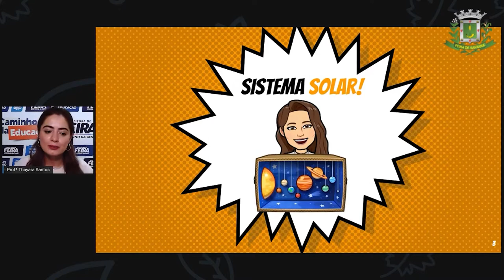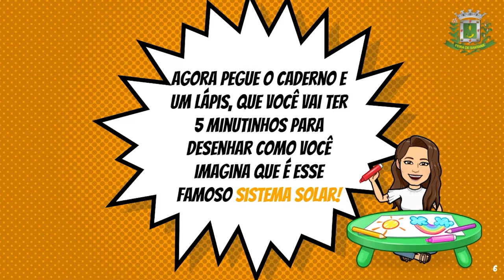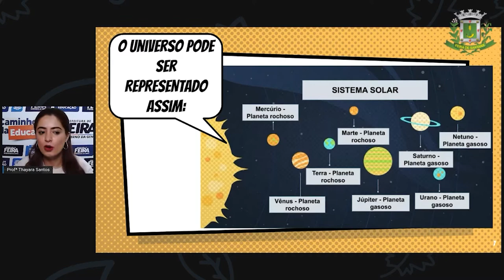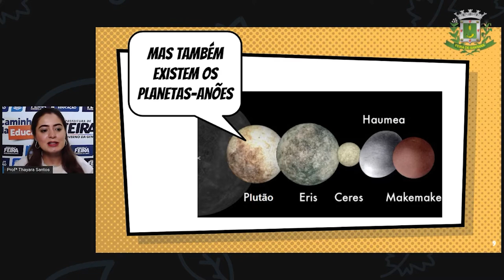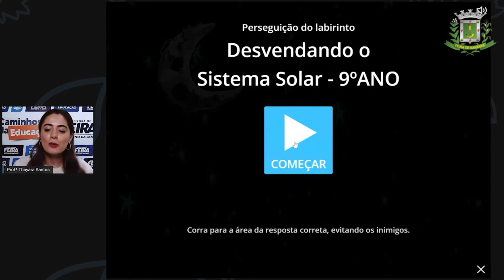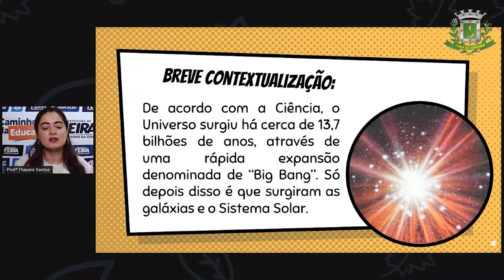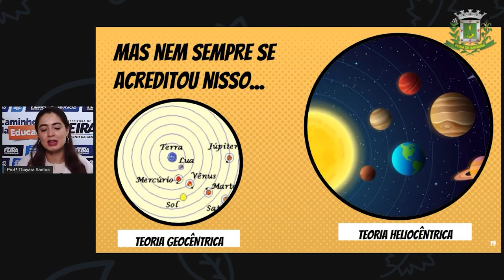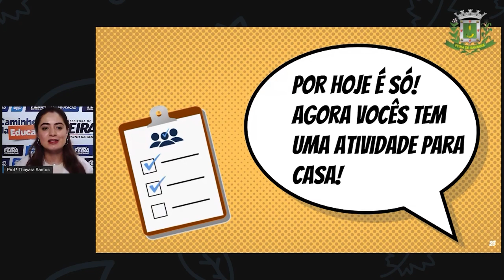9ºANO Aula 04 Profª Thayara Santos Ciencias Composição, Estrutura e Localização do Sistema S